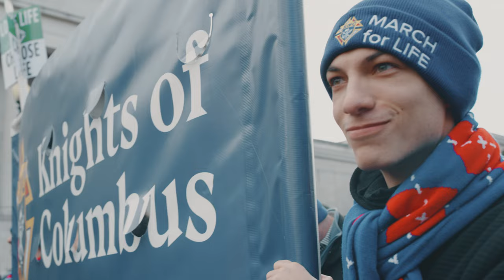Knights Stand Up for Life 2023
Advocating for the right to life of unborn children and the needs of pregnant women, thousands of Knights and their families took part in the 50th annual March for Life in Washington, D.C., Jan. 20. “In a post-Roe America,” said Supreme Knight Patrick Kelly, “the Knights of Columbus will continue to show our nation’s lawmakers that life is a precious gift worth protecting, and we’ll proudly march for life until abortion is unthinkable.”